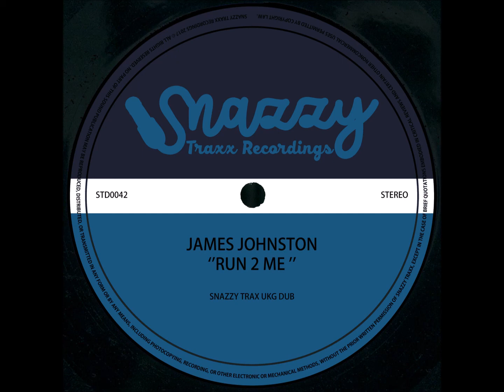JAMES JOHNSTON - RUN 2 ME (SNAZZY TRAX UKG DUB)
BIG THANKS FOR SUPPORTING OUR MUSIC! ;)